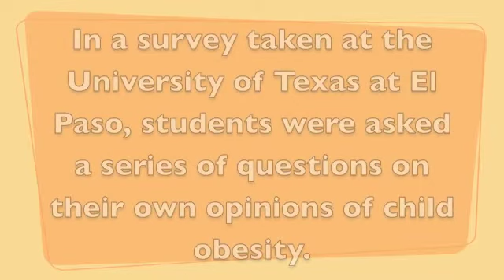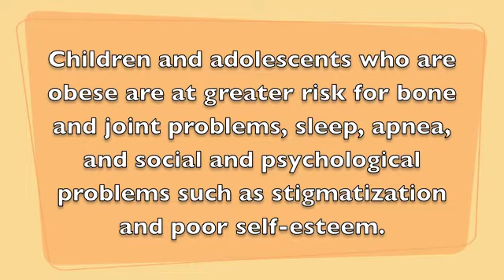Stop Child Obesity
Child Obesity English 1312